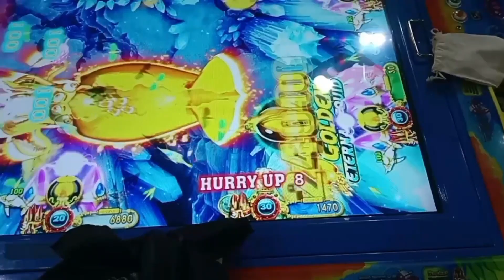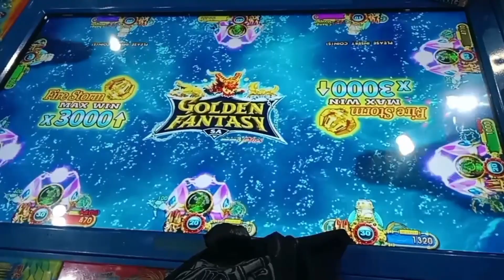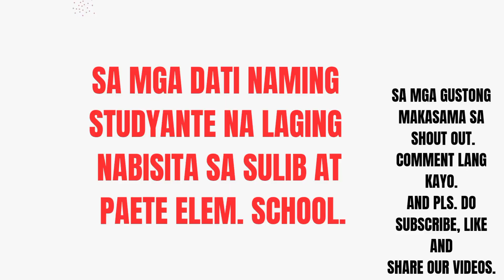Golden Fantasy| Fishing Game| Malaki ang Panalo